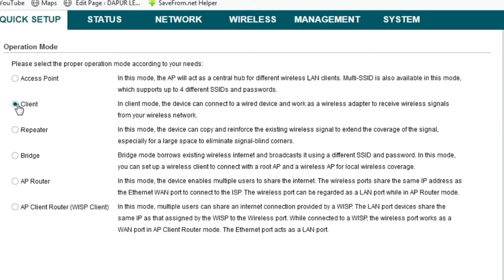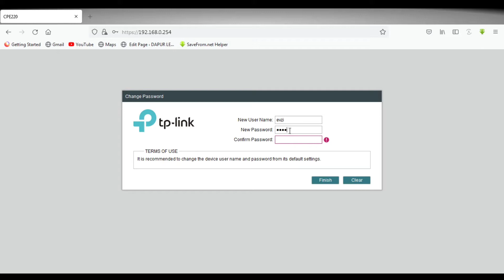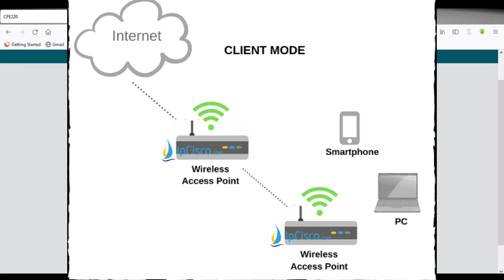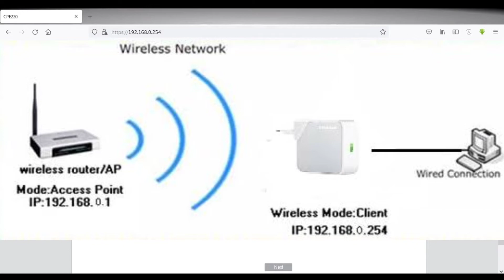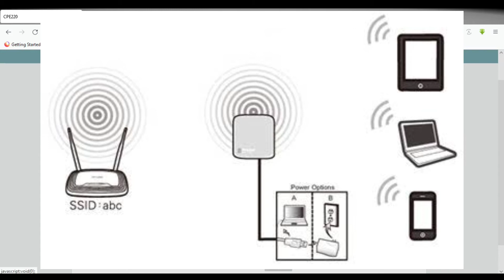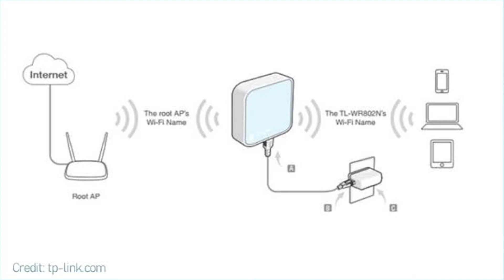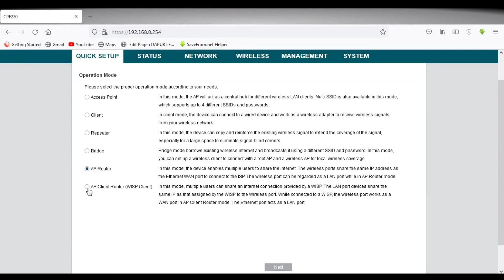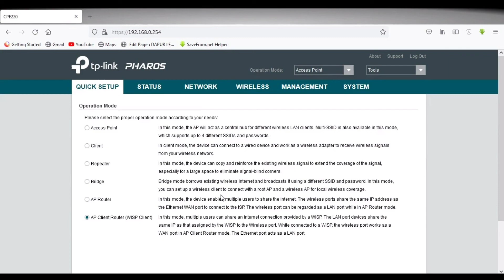Tp Link CPE 220 Outdoor Membedakan Mode Access Point, Client, Repeater, Bridge, AP Router, WISP.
Mode Access Point, Client, Repeater, Bridge, AP Router, WISP.
Semua mode di atas merupakan fitur yang terdapat di dalam tp link cpe 220. Semua mode tersebut ada baiknya harus kita ketahui fungsi dan cara kerjanya.

pada video tersebut saya berusaha sesuai kemampuan untuk menjelaskan cara kerja dari semua mode yang ada dalam perangkat tp link cpe 220